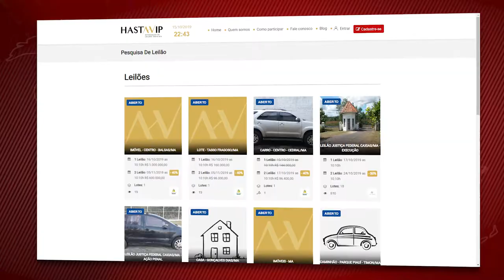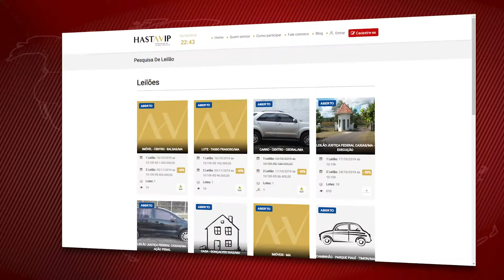Justiça Federal realiza leição